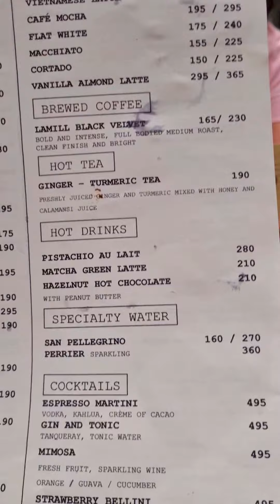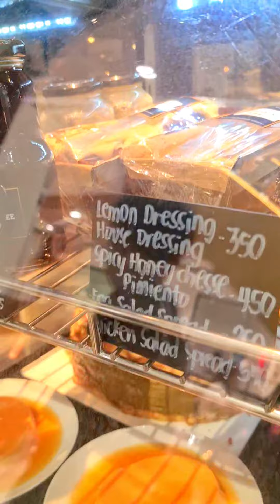All-Day Brunch Haven LITTLE FLOUR, Megamall | Filipino-inspired dishes + Menu & Prices